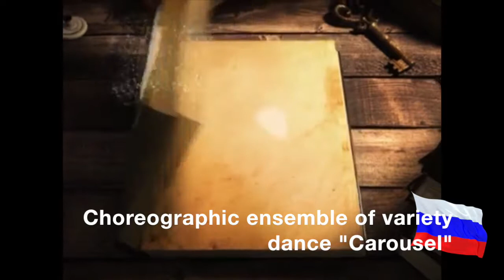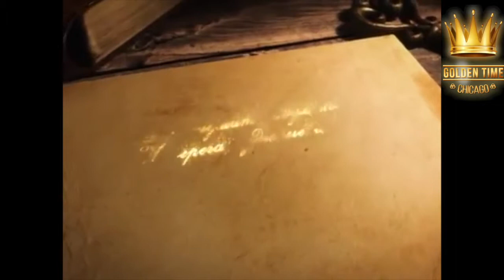Choreographic ensemble of variety dance "Carousel" Golden Time Online Chicago 2018 festival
Golden Time Online Chicago 2018 festival distance contest

👑Contest Participant 👑
Choreographic ensemble of variety dance "Carousel"

Россия, Novorossiysk

💥хореографическая картинка "Ночь на Ивана Купала" choreographic picture "the Night of Ivan Kupala" 💥

👍Номинация (nomination) - Танцевальные коллективы и солисты (хореография): современные, эстрадные, бальные и народные танцы классический и стилизованный танец; данс-соло, уличные танцы.

🔶Возрастная категория (Age category): from to от 14 до 17 лет (включительно) 🔶

🌟Supervisors Olga Dementeva 🌟

🏆🏆🏆Достижения: Progress: 🏆🏆🏆
Девочки, учатся в одной школе. Занимаются в ансамбле с 1 класса
Bravo, ITALIA, ЖЕМЧУЖИНА ВОСТОКА, CHRISTMAS STARS. "Париж, я люблю тебя

‼️Заполняй заявку на участие в Golden Time Chicago online
‼️Хочешь выступить на сцене Golden Time в Лондоне ( 17 марта 2019 ) и увидеть настоящую Великобританию ?
‼️Тогда заполняй заявку на просчет стоимости в Лондон по этой ссылке
‼️Do you want to perform on the Golden Time stage in London (March 17, 2019) and see the real UK?
‼️Evaluate the participants of the international festival contest will be reputable jury from Chicago!
check your chance!